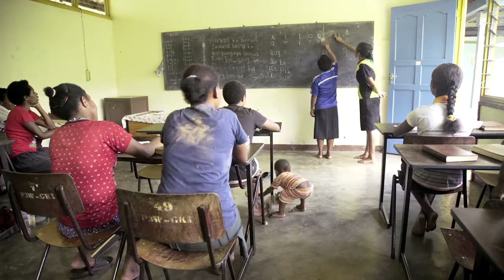Collectefilm 2, Papoea, Indonesië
Veel vrouwen in Papoea (Indonesië) zijn nauwelijks opgeleid. Het vormingscentrum P3W leidt vrouwen in West-Papoea op, zodat ze vol zelfvertrouwen kunnen bouwen aan de kerk en de samenleving. In dit filmpje staan de winkel en cursist Seba centraal. U kunt dit filmpje goed vertonen bij een collecte in uw kerk.